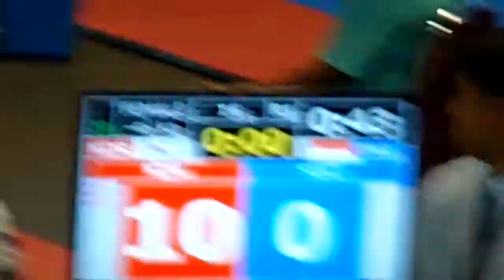Indonesia VS Korea Taekwondo BOB International Championship 2013 Under 47 - Female part 1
Taekwondo Best Of The Best International Championship at Yogyakarta Indonesia - Under 47 - Female